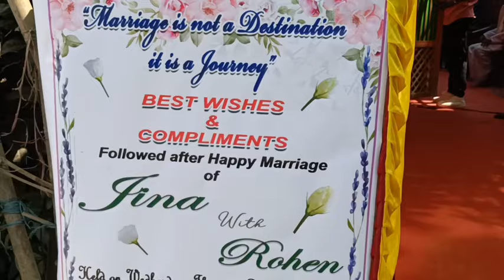Luhongba gi Reception su yawrure || Surprise Pirure || Momo su Hawe || Manipuri Daily vlog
Anniversary surprise pibagi video matek ama.
Jina Luhongba loiraga Reception party gi video matek ama...
Sanda da nhahak Momo amasung Chawmin charubagi video matek ama...
Mayam nugaitrasu loiba faw yengbiu amasung support tawbiu..

luhongba makeup
luhongba band party
luhongba music
luhongba manipur
luhongba ahing full
luhongba viral video
luhongba chatpagi makeup
luhongba esei
luhongba kaire manipuri film
luhongba vlog

Thanks 🙏